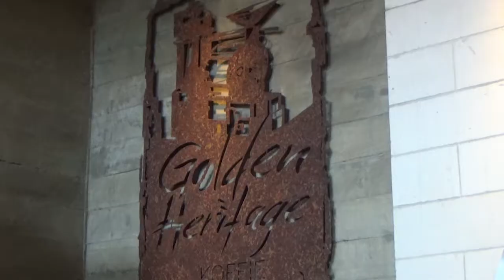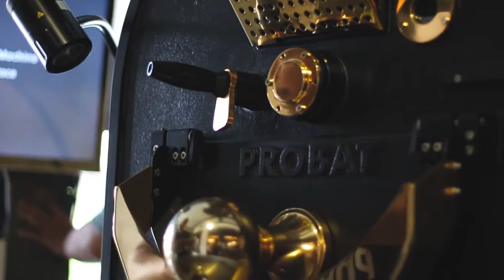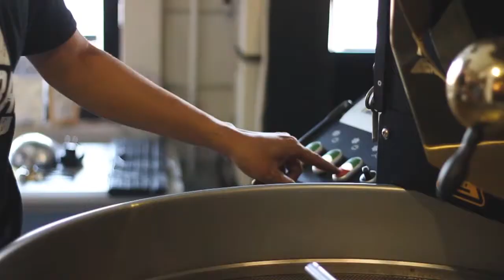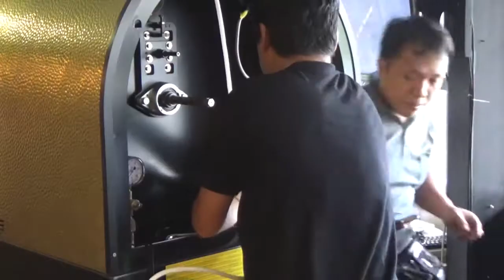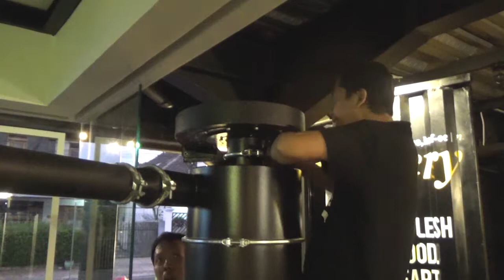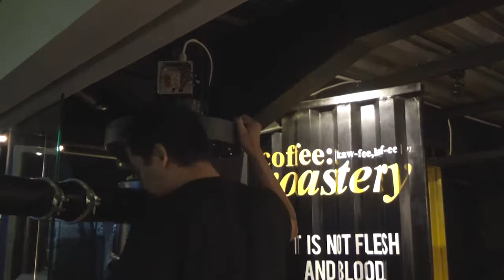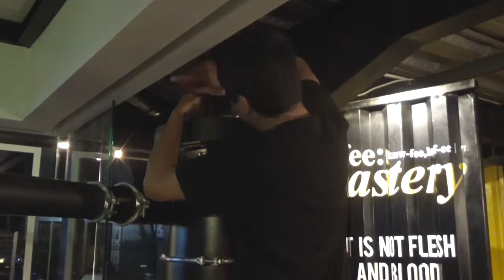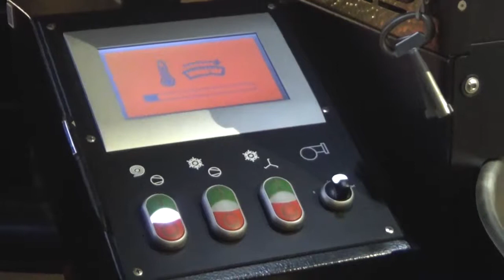probat coffee roaster maintenance - mesin kopi 1 milyar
Zum Produktportfolio von PROBAT gehören sowohl Trommel-, Tangential- als auch Zentrifugalröster. Mit ihnen lassen sich unterschiedliche Röstungen für individuellste Anwendungsbereiche und Produktsegmente in jedem Maßstab umsetzen.
Die Trommelröstung ist das gängigste Röstverfahren, bei dem der Kaffee in einer sich um eine horizontale Achse drehenden Trommel röstet. Das PROBAT Trommelröstsystem NEPTUNE ist mit einer Nennleistung von 480, 1.500 und 3.000 Kilogramm pro Stunde (kg/h) erhältlich und bietet dem Röstmeister umfassende Möglichkeiten, das Röstprofil zu beeinflussen. Dies ist zum Beispiel durch die Regelung der Temperatur, Röstdauer und Trommeldrehgeschwindigkeit möglich. Der Trommelröster NEPTUNE eignet sich ideal zur Röstung von Espresso- und Spezialkaffee, da die diversen Einstellungsvariablen die beste individuelle Aromaentfaltung erlauben.